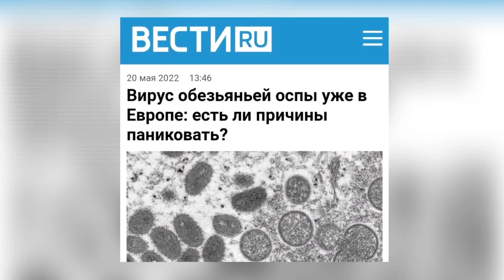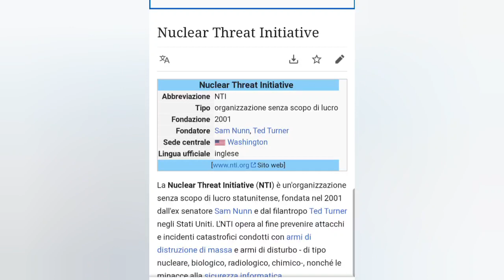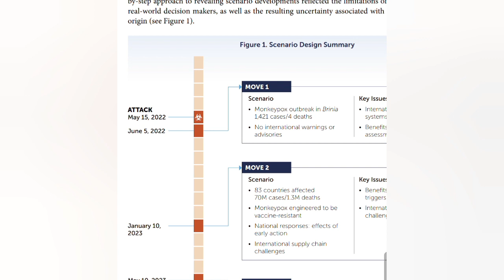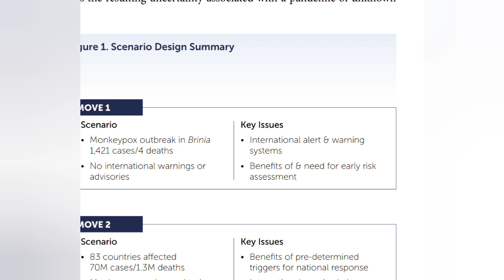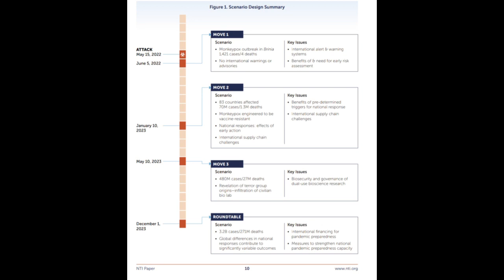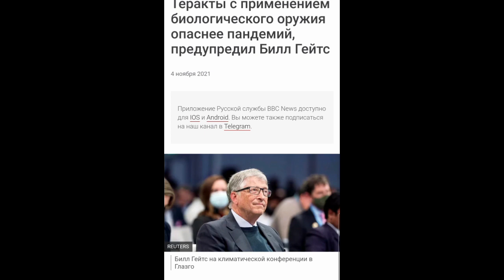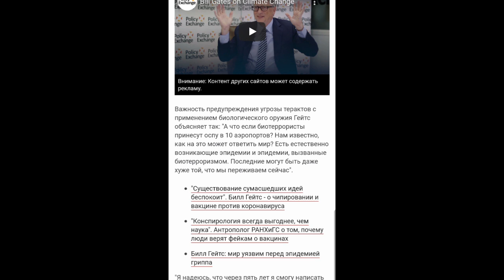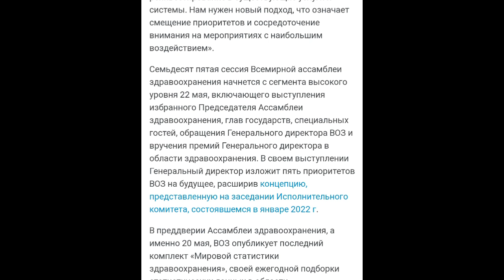Театр. Оспу обезьян тоже отрепетировали в 2021, где стоит дата первой вспышки-15 мая 2022. Документ❗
‼️Важно посмотреть:
УДАЛЕННЫЙ С ЮТУБ РОЛИК - "РАЗРЫВ ПИЩЕВЫХ ЦЕПОЧЕК И МИРОВОЙ ГОЛОД". Часть 1.

(Если ссылка не открывается, просто забейте в Телеграм название канала:  n_w_order  и он у вас выйдет.)